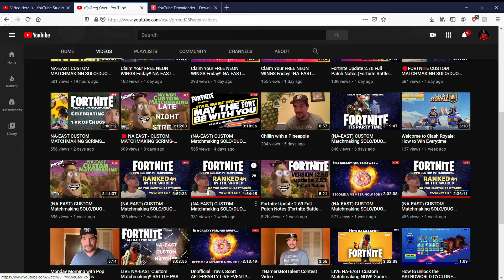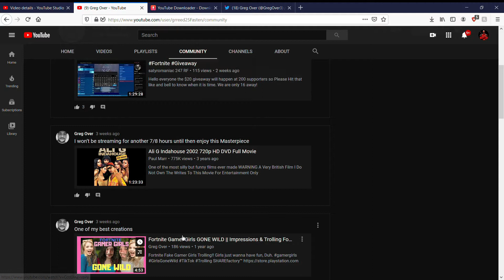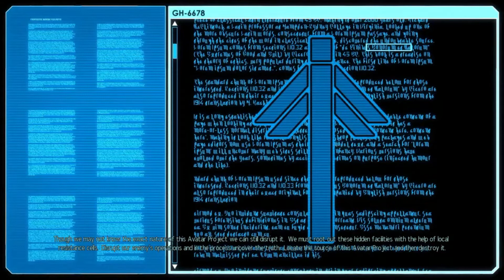XCom vs Twitter Episode 4| Operation Half-eaten Skies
Welcome back to the channel PoolieSupport!
SquadUp! now to get shout outs!

Not apart of the Squad yet? Message me here on twitter @0mgItsKelly to join or post in the comments below!

Don't like XCOM but like the channel? Go here for more updates on games!

I  stream usually daily! But if I don't updates will be on twitter!

Also click this link to be on our awesome and friendly discord channel!

Thanks to all the PoolieSupport fans who participated or will be in future videos! Their links and twitters will be below!

Dr. Sayter (Awesome Gamer and My brudda)

Greg Over (Awesome Gamer and Life Filmer and Water Chugger)

Southern Bell (Epic Live Streamer and DR. Pepper Champion)